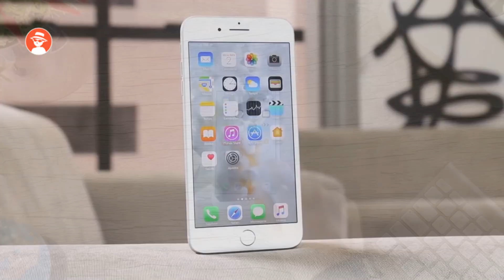11 TOBOGÃS INCRÍVEIS QUE IRÃO TE SURPREENDER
Evidentemente os lugares mais lindos do mundo são aqueles onde a beleza natural se sobressai acima de qualquer outra coisa. Em alguns casos a própria natureza nos presenteia com locais que são fantásticos tanto para descansar quanto para se divertir. Quem aí não gosta de descer em um belo tobogã? Certamente a maioria de nós, entretanto ao redor do mundo existem alguns escorregadores aquáticos que chamam bastante atenção por serem totalmente inusitados e divertidos.

►QUER TER O SEU PRODUTO PROMOVIDO PELO TOP?
Então nós mande um e-mail, será um prazer atendê-lo.